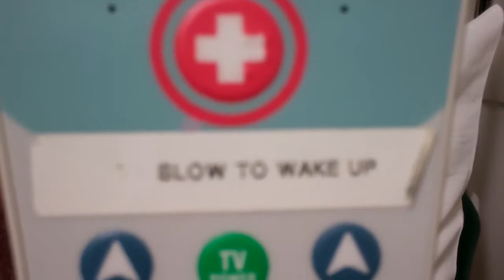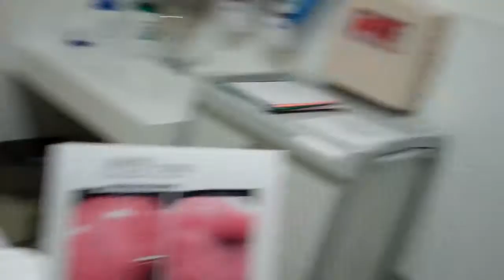Dead Gallbladder Gets Removed and Recovery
In this video I get taken into surgery after I learn that my Gallbladder died several years ago and I didn't know it.  Gallbladder removal surgery (laparoscopic cholecystectomy) and an Upper Endoscopy is not what I had in planned for the week.  Check out what it is really like getting professionally stabbed four times and what you can expect if you are getting this fine surgery...